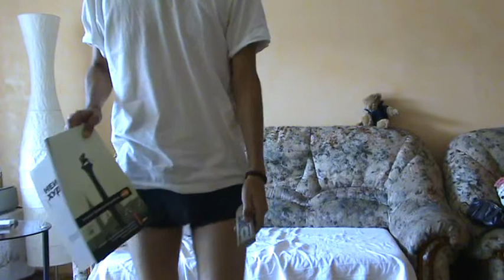Забаркас Стайл Эпизод 22 (5 Сезон)